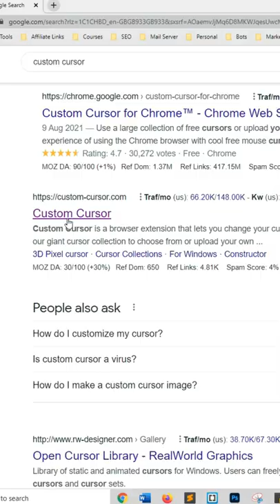Changing my cursor to cool things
YOU need to watch this insanely useful website!